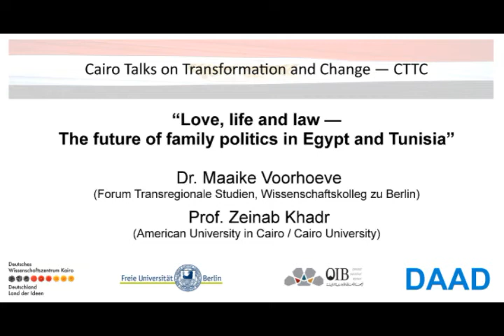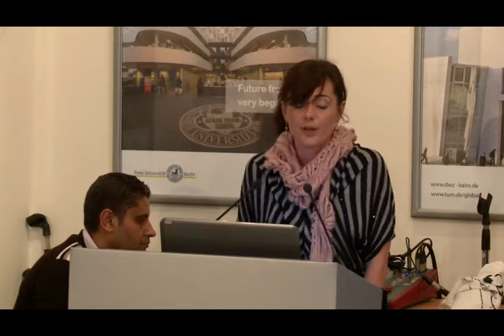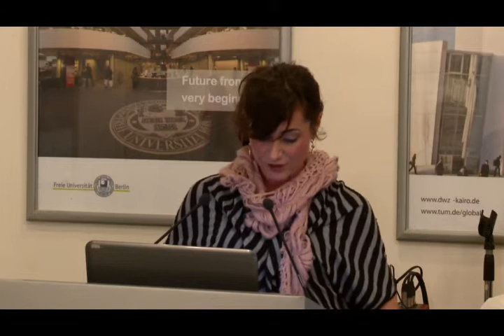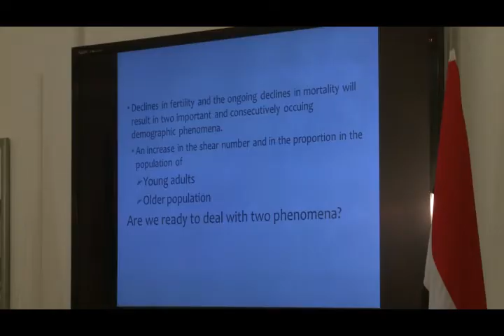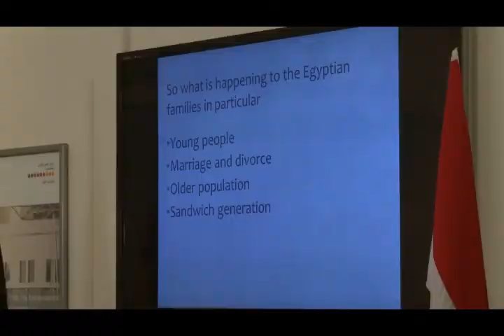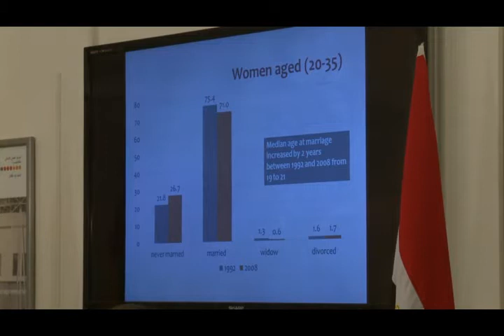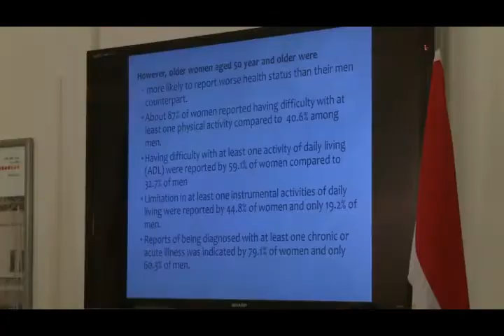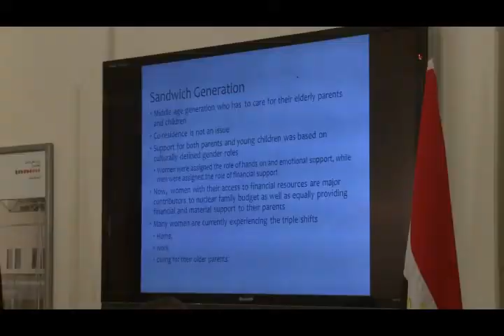CTTC Love, life and law -- The future of family politics in Egypt and Tunisia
Please have a look at our 13th Cairo Talks on Transformation and Change (CTTC) session which took place on 27 February under the title "Love, Life and Law -- The future of family politics in Egypt and Tunisia". CTTC is a regularly held platform to analyse the ongoing changes and assess the perspectives of political transition in Egypt and is jointly organised by the Cairo Offices of the German Academic Exchange Service (DAAD), Freie Universität Berlin, and the German Orient-Institut Beirut (OIB). We invited Dr. Maaike Voorhoeve, a researcher at the Forum Transregionale Studien of the Wissenschaftskolleg zu Berlin and Prof. Zeinab Khadr who is a researcher at the Social Science Research Center, American University of Cairo, and professor of Statistics, Faculty of Economics and Political Science, Cairo University.